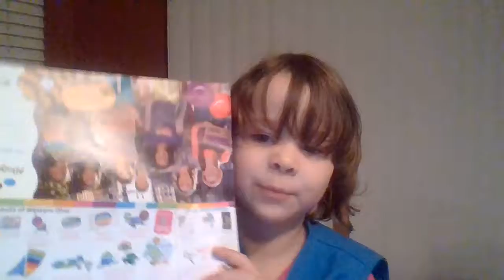Harper sells cookies